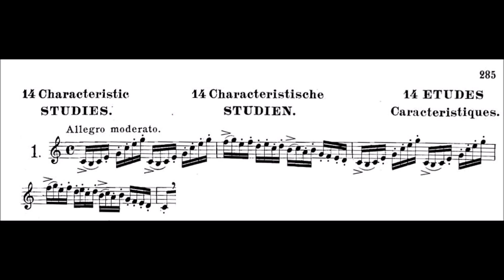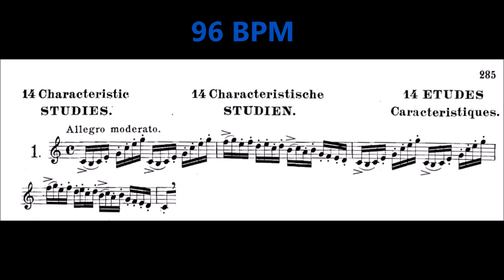[HOW TO STUDY TRUMPET] Arban's 14 Characteristics Studies 01 Part A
A strategy on how to study trumpet studies! Play with me!!
Jean Baptiste Arban 14 Characteristics Studies - 01 Allegro Moderato Part (A)
(ADVANCED LEVEL)